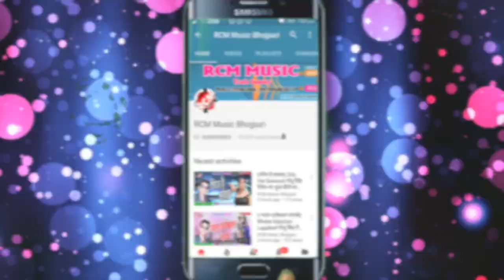राज मल्होत्रा का 2018 का सबसे बड़ा रोमांटिक वीडियो || राजा नहीं होता बर्दास्त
Title: Raja Nahi Hota Bardast
Singer: Raj Malhotra
Lable: RCM Music
Lyrics: Writer Rakesh
Video Director:  Bhim
DOP: